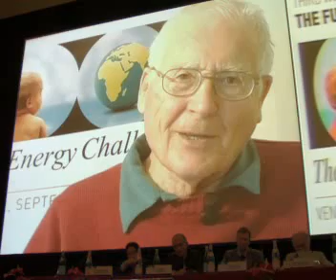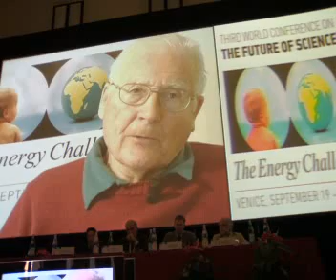James Lovelock and Nuclear Energy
James Lovelock talk about nuclear energy at the Third World Conference on the Future of Science (Venice, 21 September 2007).